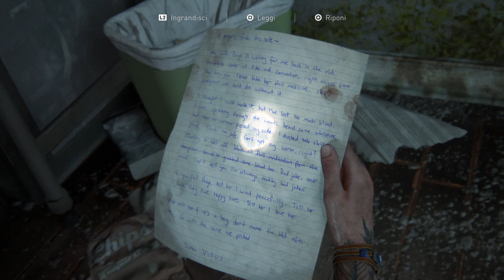The Last of Us™ Parte II_20211024171951